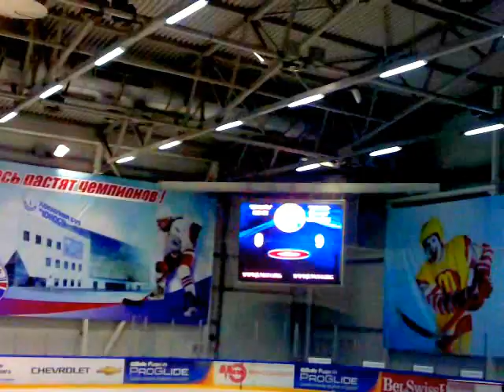и долго Юности будет 0-9 от D-Шинника сниться!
Защитнику ХК "Динамо-Шинник" Дмитрию Знахаренко 4 августа 19 лет!..
Поздравляем тебя, Дима с днём Рождения!.. Удачи везде и во всём!..

04 августа 2012 Минск Ледовый на Притыцкого 13:00 - Контрольная встреча:
ХК «Юность» Минск МХЛ  - «Динамо-Шинник» Бобруйск МХЛ   0:9  (0:3, 0:3, 0:3)
Шайбы: 0:1 -- Левко (Амброжейчик, 4.27), 0:2 -- Горбунов (Левша, 6.57), 0:3 -- Лопачук (Агеенко, 13.21), 0:4 -- Амброжейчик (Достанко, 24.33), 0:5 -- Лопачук (Новиков, 33.57, бол.), 0:6 -- Невзоров (Макрицкий, 37.36), 0:7 -- Горбунов (Левша, 54.12), 0:8 -- Левко (Дунаев, Парфеевец, 55.46), 0:9 -- Левша (Горбунов, 57.12).
Главный судья: Я.Завгородний.
 «Юность»: Рубан (Степанов — со 2-го периода); Кравченко — Мицкевич, Кобус — Абметка — Касков; Жуковский — Козлов, Когалев — Линник — Кирющенков; Жевлоченко — Неменок, Кашкар — Журавлев — Каракулько; Глушкин — Шагов, Кубраков — Васько — Яцкевич.
 «Динамо-Шинник»: Ковалев; Андрейчиков — Знахаренко, Дунаев — Парфеевец (к) — Левко; Невзоров — Новиков, Лопачук — Макрицкий — Агеенко; Волес — Зозон, Левша — Горбунов — Дриндрожик; Достанко — Ермачков, Пришивалко — Амброжейчик — Шантыка.
 В разных краях оставляем мы сердца частицу
 В памяти бережно, бережно, бережно встречи храня...
 Вот и теперь - Долго  будет  0 - 9   всем  сниться,
 Будет сниться с этих пор, - и не зря!..